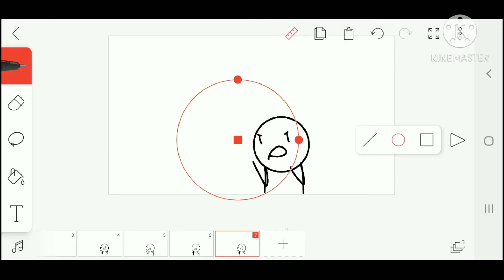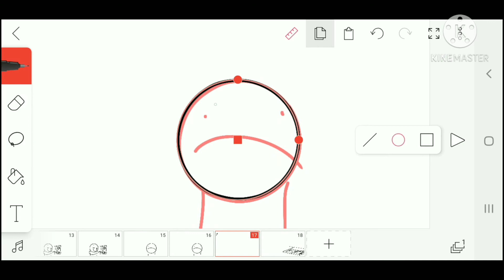making an animation in one minute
I hope that made you happier, bou. (you know who you are.)

Das it.